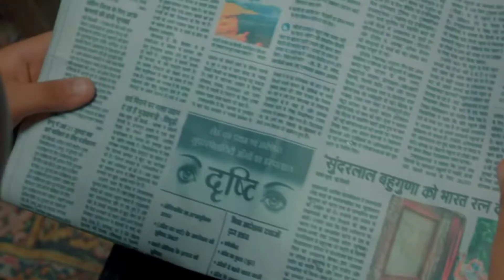Khushi Jab Bhi Teri song lyrical Jubin Nautiyal Khushali Kumar Rochak Kohli A M Turaz B Kumar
Gulshan Kumar & T-Series presents Bhushan Kumar's "Khushi Jab Bhi Teri" - Video Song. This new romantic track is sung by Jubin Nautiyal, music composed by Rochak Kohli, and lyrics are penned by A M Turaz. The song features Khushalii Kumar & Jubin Nautiyal. The video is directed by Navjit Buttar. JioSawan Spotify Hungama Apple Music Amazon Prime Music Wynk Resso iTunes YouTube Music Song Credits Song: Khushi Jab Bhi Teri Singer: Jubin Nautiyal Music: Rochak Kohli Lyrics: A M Turaz Music Production, Mix and Master: Aditya Dev Video Directed by: Navjit Buttar Video Featuring: Khushalii Kumar & Jubin Nautiyal DOP: Rajesh Shukla Khushalii Kumar’s Makeup and Hair: Vishakha Darji, Arvind Rohidas Aher. Khushalii Kumar’s Team: Lubna Ali Music Channel Partner: MTV Beats BTS: 8 Sync Still Photographer: Swapnil Kore Music t siries #3 ON TRENDING FOR MUSIC